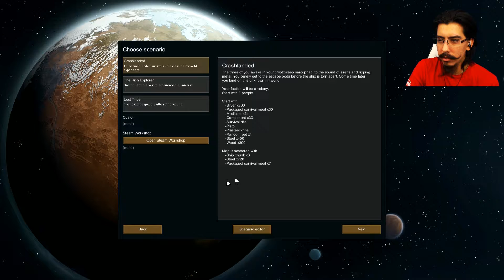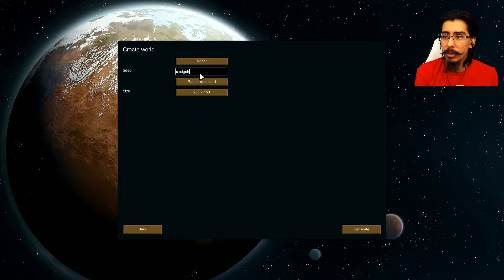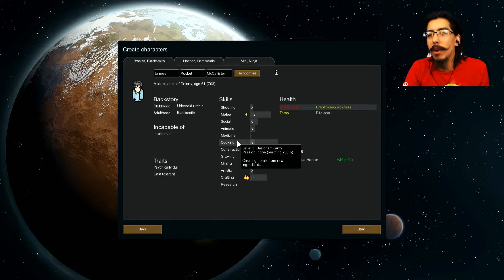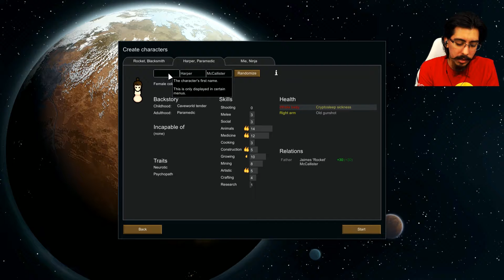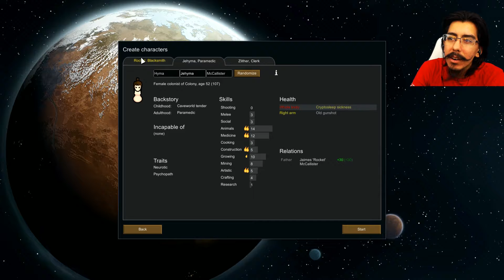Welcome to Smelly Pot - Rimworld #1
Playing Rimworld, I'm still a bit new but I've done some learning.

Current Mods:
Vegetable Gargen
Efficient Light
Expanded Prosthetics and Organ Engineering
Xeva's Rimhair